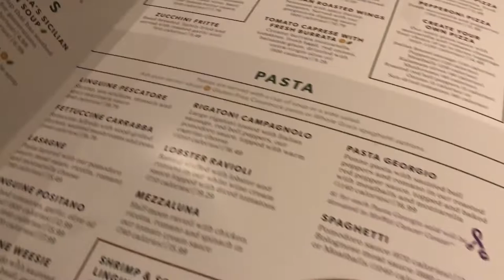Carrabba's Italian Grill Review | Winchester VA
Carrabba's Italian Grill Review is an American restaurant chain featuring Italian-American cuisine. Chain eatery & bar serving a diverse menu of classic Italian fare in a family-friendly setting.

These are the things we use on our travels:
Cellphone Holder

For Blogging: (Some of the products are sold out so feel free to check all the links below)